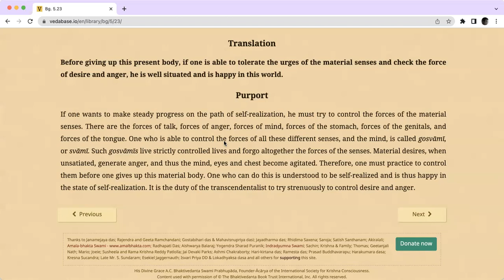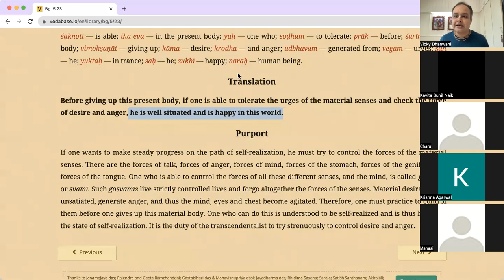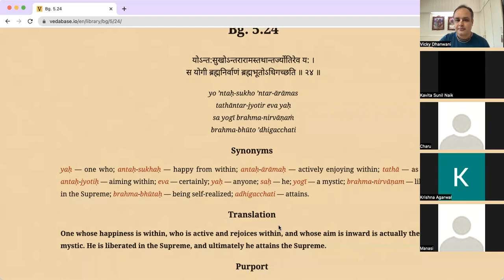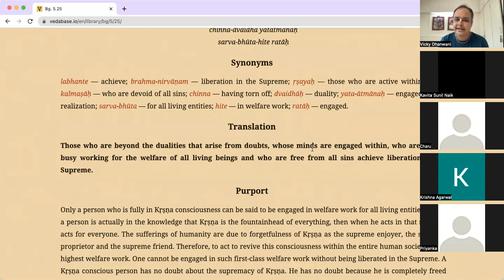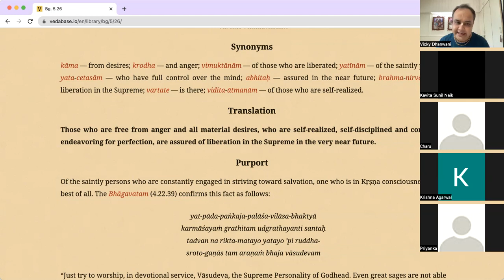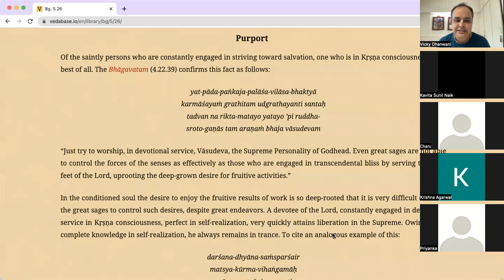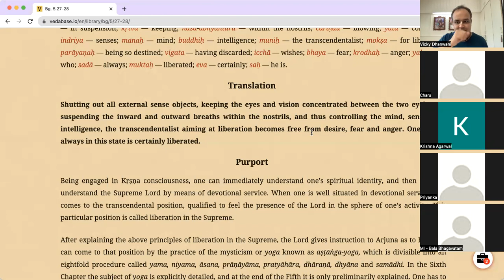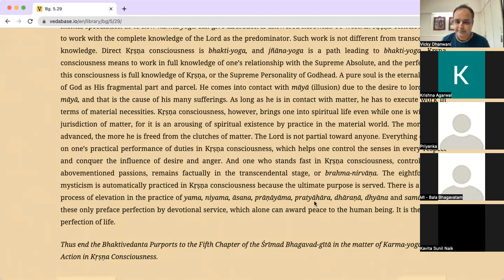Bhagavad Gita Chap 5 Sloka 23-29 : BG Course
TEXT 23: Before giving up this present body, if one is able to tolerate the urges of the material senses and check the force of desire and anger, he is well situated and is happy in this world.
TEXT 24: One whose happiness is within, who is active and rejoices within, and whose aim is inward is actually the perfect mystic. He is liberated in the Supreme, and ultimately he attains the Supreme.
TEXT 25: Those who are beyond the dualities that arise from doubts, whose minds are engaged within, who are always busy working for the welfare of all living beings and who are free from all sins achieve liberation in the Supreme.
TEXT 26: Those who are free from anger and all material desires, who are self-realized, self-disciplined and constantly endeavoring for perfection, are assured of liberation in the Supreme in the very near future.
TEXTS 27-28: Shutting out all external sense objects, keeping the eyes and vision concentrated between the two eyebrows, suspending the inward and outward breaths within the nostrils, and thus controlling the mind, senses and intelligence, the transcendentalist aiming at liberation becomes free from desire, fear and anger. One who is always in this state is certainly liberated.
TEXT 29: A person in full consciousness of Me, knowing Me to be the ultimate beneficiary of all sacrifices and austerities, the Supreme Lord of all planets and demigods, and the benefactor and well-wisher of all living entities, attains peace from the pangs of material miseries.